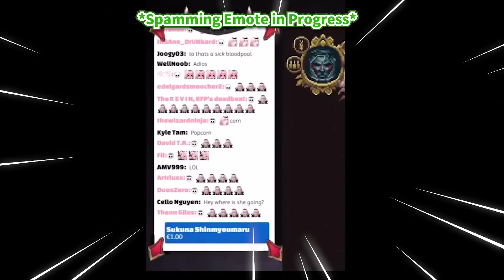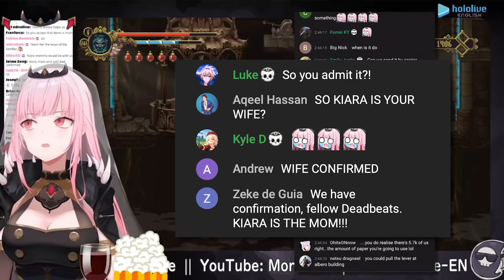Calli ADMITS that Kiara is the MOM【Mori Calliope / HololiveEN】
We got em'

Context: Sandliope emote is banned by Dad and Chat is distressed but maybe "Mom" can help...?